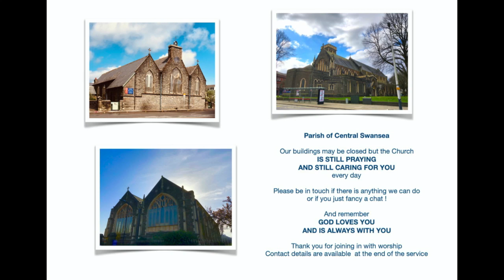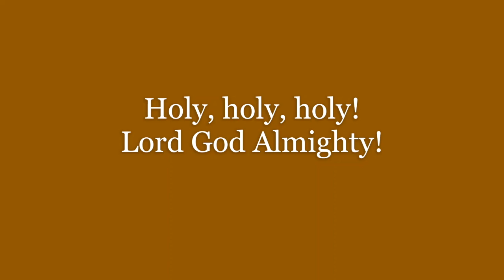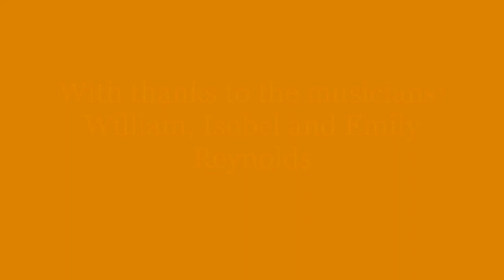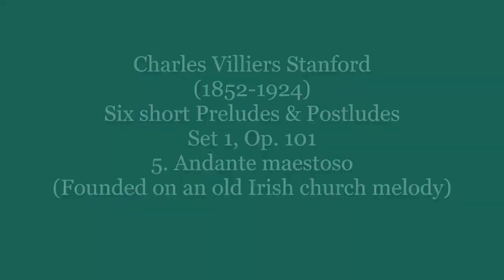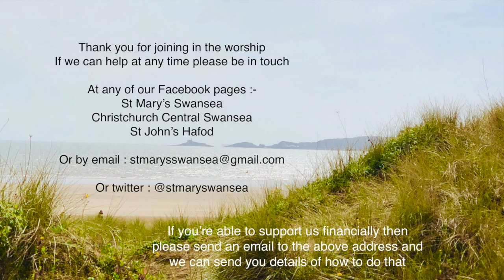Trinity Sunday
Trinity Sunday - Central Swansea